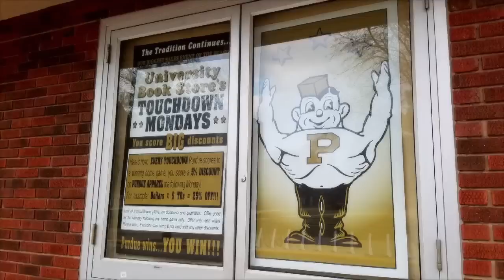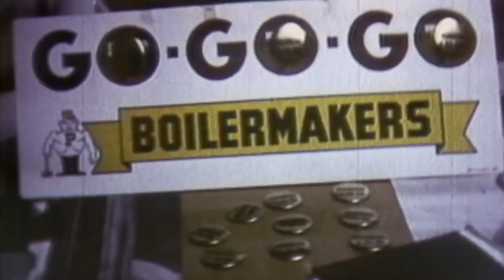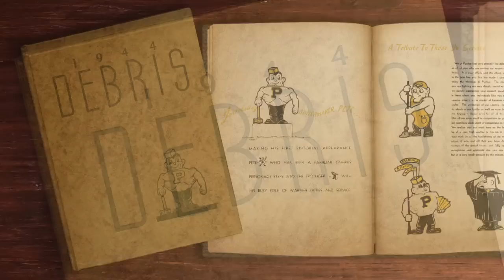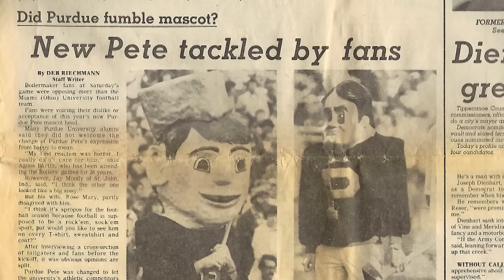Boiler Bytes: History of Purdue Pete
Adored by generations of Purdue fans and alumni, the beloved "unofficial mascot" Purdue Pete has roamed the sidelines for more than 60 years.

Shot & Edited by Robert Hart
Produced by Purdue Video & Multimedia Production on behalf of Purdue Marketing & Media